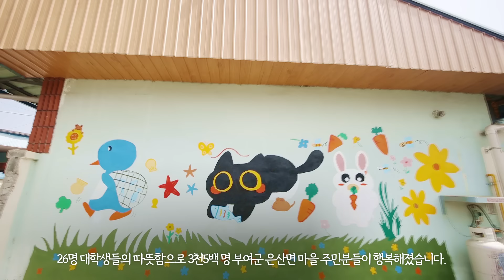마을을 밝히는 벽화 타임랩스 | 2023 농촌 재능나눔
26명 대학생들이 따뜻함으로 그린 벽화 덕분에

3천5백 명 부여군 은산면 마을 주민분들이 행복해졌습니다:)